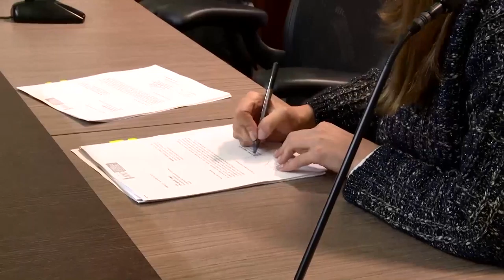CASA DE LEYES - Proyectos radicados - 30/11/2019